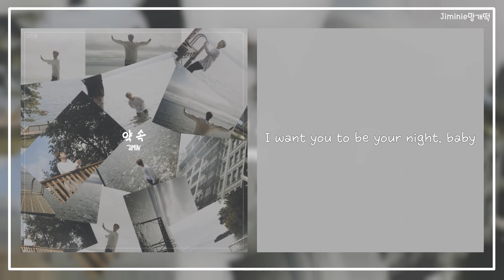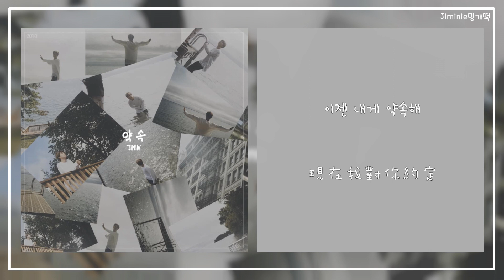【韓繁中字】Jimin(BTS) - Promise (約定)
翻譯出處:Jimin bar
先前被封鎖的影片:(改傳至FB)
【中字】180110 防彈少年團(BTS) - Outro _ Her + Spring Day @2018 Golden Disk Awards:
【中字】180111 防彈少年團(BTS) - Intro + DNA + Not Today @2018 Golden Disk Awards:

【中字】防彈少年團(BTS) - J-hope 跳搞笑探戈(J-hope dancing tango)
先前上傳的v live影片:(設成私人)